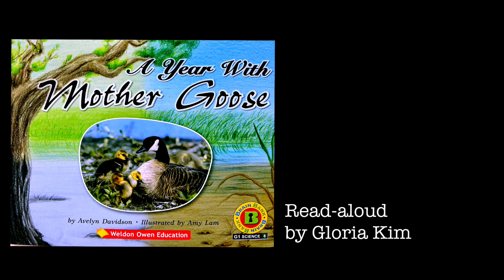1.6 Duranno Library | A Year with Mother Goose